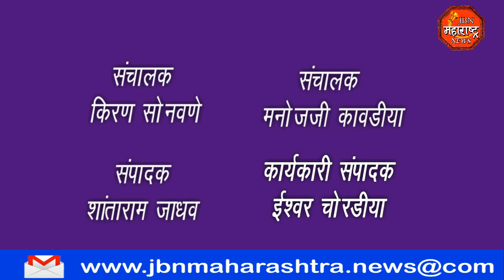युवासेनेची आढावा बैठक